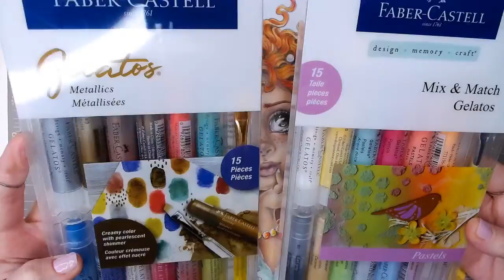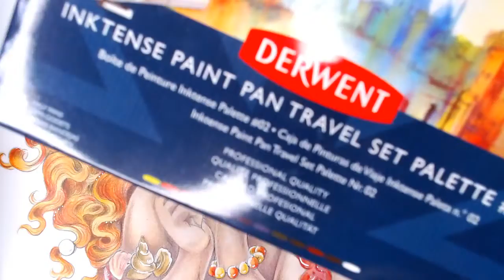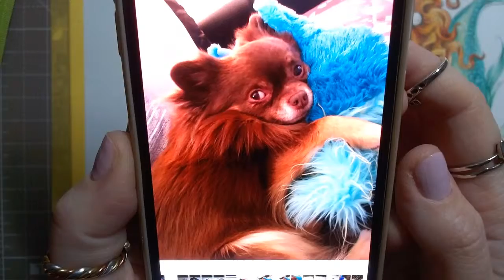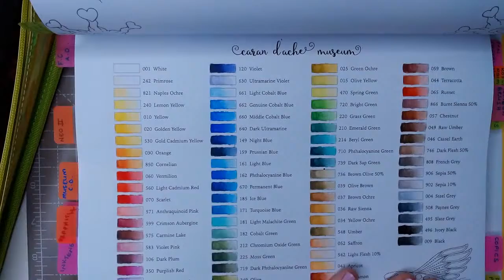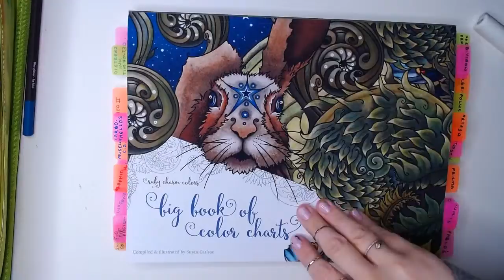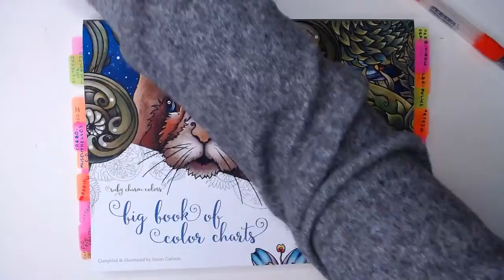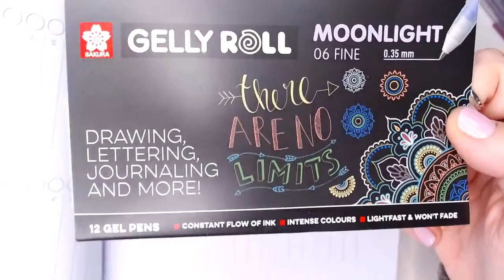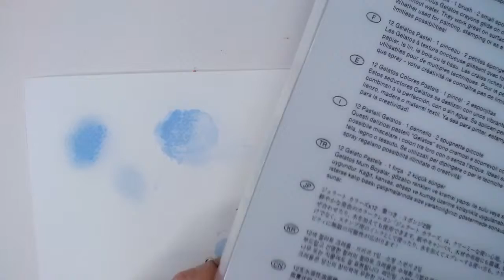LIVESTREAM| part3 - Christine Karron MAY 2021 play with C.D'ache Museums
Christine Karron exclusive page to Colouring Heaven Calendar 2021 - This can be purchased here (Worldwide shipping - check the website for shipping details)

First time playing with Caran D'ache Museum Watercolour pencils - I am in no way experienced and im learning with you all!
These can be purchased here in the full set:

Smaller sets are availible too should you want to try them before you buy them

Gelly Roll Moonlight- Cosmos
Ruby Charms Color Chart book

Bonnie Snowdon YT:

Frequently asked - My Cardstock - seller WRAP IT AND PACK IT UK:

using a Printer HP ENVY series which takes 160gsm perfectly.

INSTA HASHTAG FOR DEC - MERRYKLARAKRISTMAS

LINKS:
the shiny pencil case housing the Museums (This is amazon UK but if copy and paste the title of the product into your amazon you might be able 2 find it)

Karla Magana Retro Deco Coloring Book

Derwent Inktense pan set 2

If you want to be notified of further streams please tap the subscribe and hit that little bell next to my name and YouTube notify you of the stream as it goes live.

I stream on YT on Tuesdays & Saturdays 4pm UK time (This IS subject to change !)

LIVESTREAM CHAT RULES - REFRAIN FROM POLITICAL, RELIGIOUS, SEXUAL AND CONTROVERSIAL CONTENT - I please ask that you do not use this as an advertisement for your channel and get approval from the host prior to the stream - the host will often call out channels and ask you share if you have a channel. wait until then!

 i do not ask for anything, nor money so please just enjoy the viewing and hope you take something away from my videos! should any body ask -as often i do get asked... I do have a wishlist but it's not at all mandatory it's there for people who ask-  I may not get around to things when purchased straight away - I PROMISE you I do not ask for a thing – the biggest compliment you can give me is enjoy the channel and come and join us for the livestreams